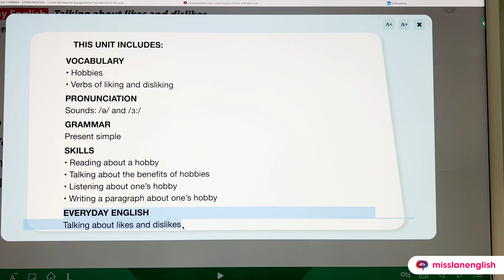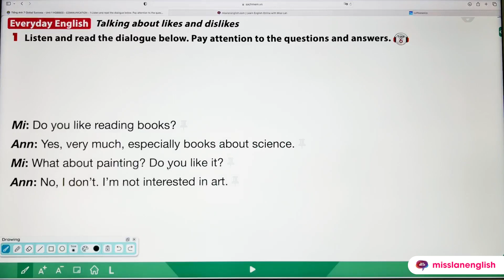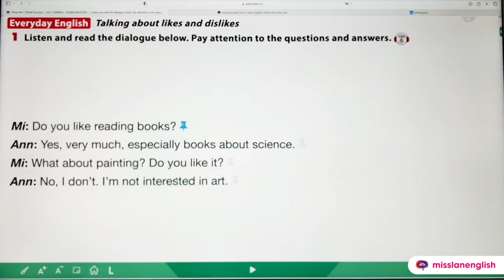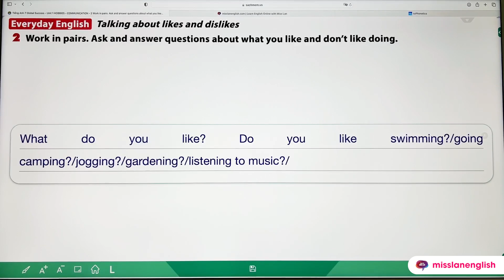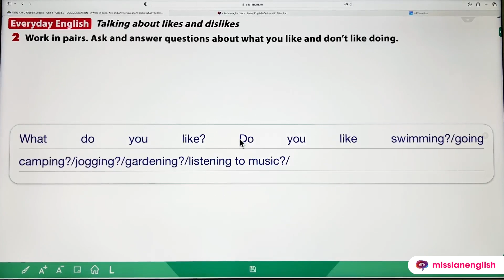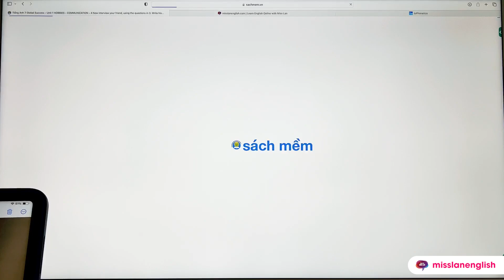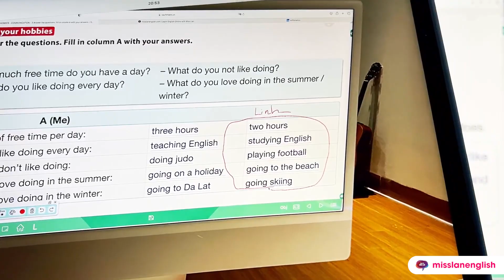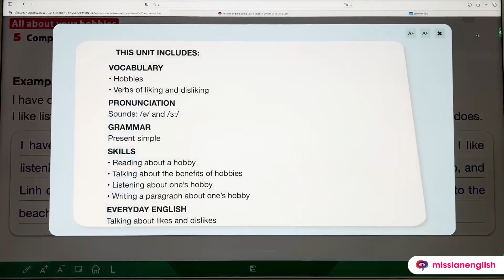UNIT 1: HOBBIES (Communication) | Tiếng Anh lớp 7 | Miss Lan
Kết nối với cô tại:
📞 Hotline tư vấn: 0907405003 | 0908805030 (Zalo)